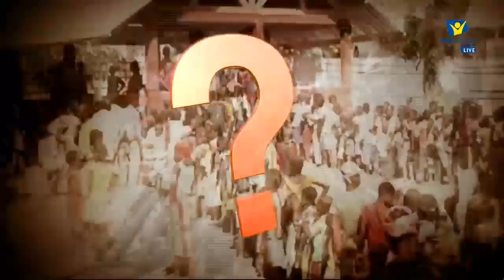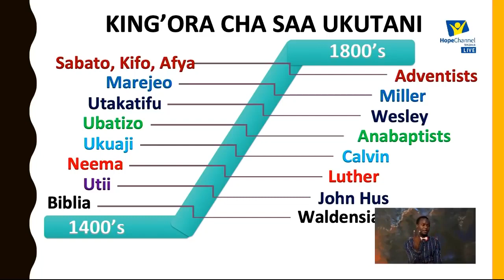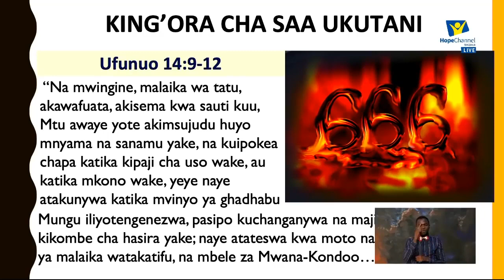KING'ORA CHA SAA UKUTANI NA MCHUNGAJI SEMBA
KILA SIKIO LINAONEKANA KUSHURUTISHWA KATIKA KUSIKIA, KILA MMOJA  ANAKAZA MACHO KUONA NI NINI KINATATOKEA! KILA KAZI INASIMAMA KUPISHA TUKIO LA SHANGWE LINAPODHIHIRISHWA NA KING'ORA CHA SAA UKUTANI! HUU NI UJUMBE AMBAO KILA MKAZI HATAWEZA KUUKOSA AWE NI KIZIWI, BUBU AU MWENYE SHUGHULI NYINGI. HATIMA YA KILA MKAZI ANAPASWA KUTOA IDHINI YA MSIMAMO WAKE BAINA YA KAMBI MBILI PINZANI. KINYANG'ANYIRO HIKI KINAPASWA KUTEKELEZWA LEO NA SASA VINGINEVYO ITAKUWA NI KUCHELEWA KWA UMILELE. FANYA HIVI LEO UNAPOSIKIA SOMO HILI NA MUNGU YUKO NAWE AKUSAIDIE.